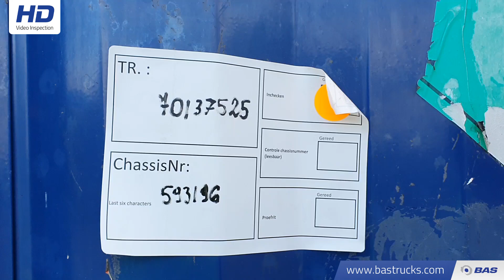70137525 Krone SD PACKAGE OF 5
Krone SD PACKAGE OF 5